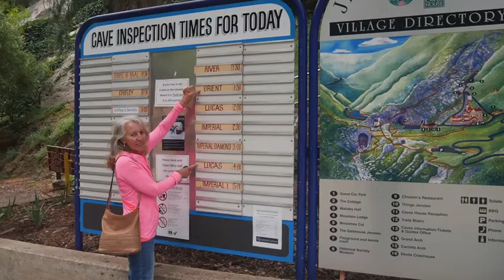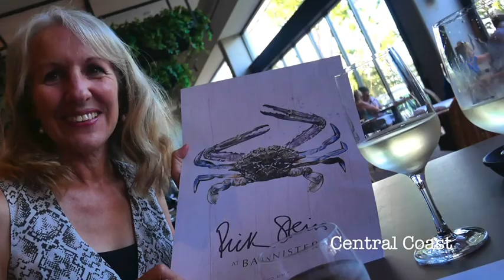OzLap Video Episode 26 - South East Oz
The final leg of our journey followed the coastal route from Melbourne to our home in Brisbane, visiting many of Australia's favourite beachside holiday spots.